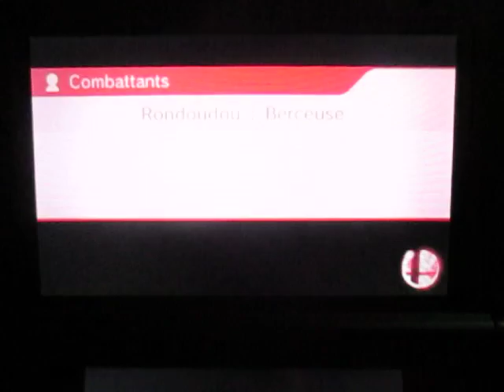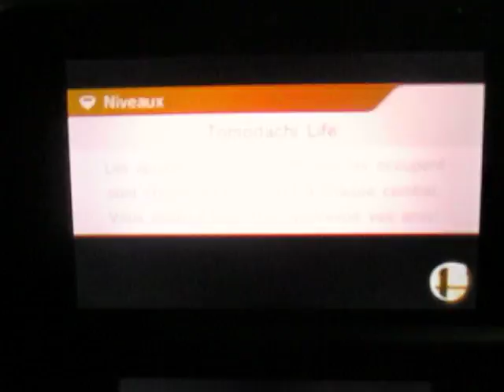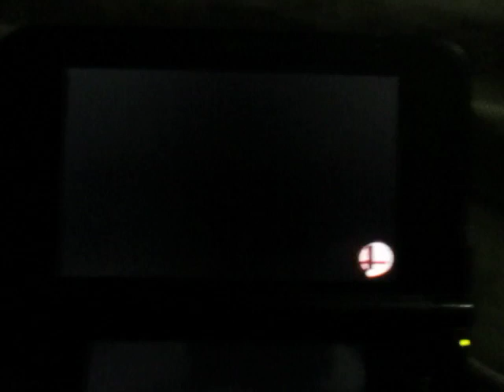SSB for 3DS - For Glory 1 vs 1: Two Faster Games to 52 sec. (52.95 (SaMii) and 52.50 (Lucario))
Une première ici : 2 matchs rapide de suite que deux rivaux obtiennent une partie rapide en 2 matchs presqu'au même temps.

Je vous présente le match 2 et 3 contre SaMii qui joue particulièrement Bowser. Les matchs 4 et 6 suivront cette vidéo.